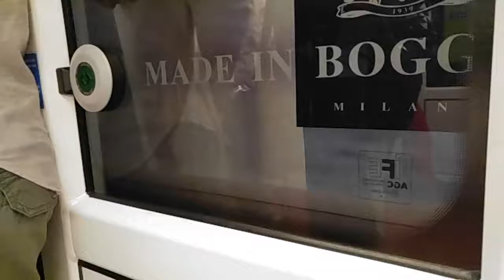Milan Metro Line M1 Leonardo San Babila to Duomo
This is taken at 2016
When I was travel in Italy first Time.
It's Milan Metro M1(Red Line)
The train call Leonardo build by Ansaldo Breda.
Which ATM introduce in 2015
it use new Traction from Ansaldo Breada